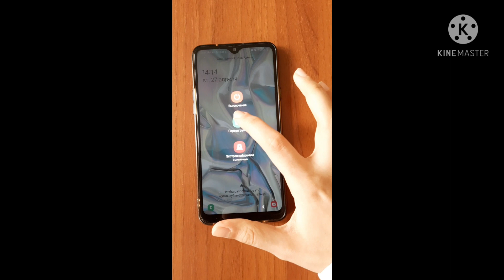Oh no! The Galaxy Andromeda 2020 is back in 2021, but bought!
2019, December 5th
It has technical issues.